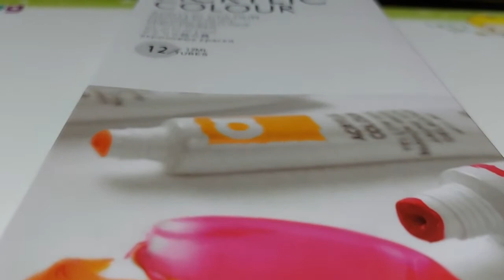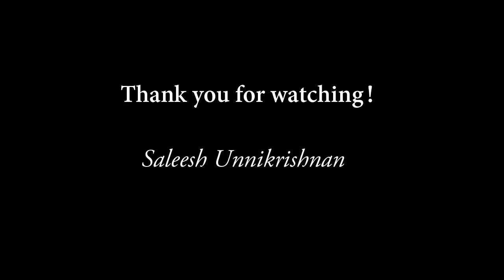Acrylic painting on canvas (Sunset)-By Saleesh Unnikrishnan